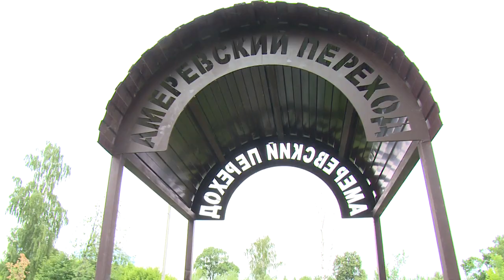Амеревский переход открыт!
Вдвое короче стал путь от микрорайонов Чкаловский и Потаповский к Знаменскому храму и затопленным карьерам с чистейшей водой.